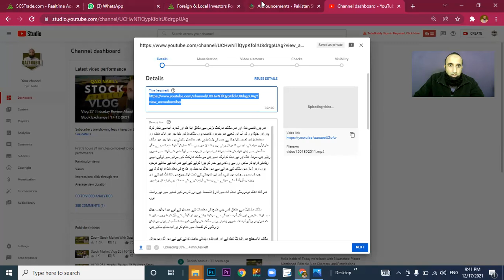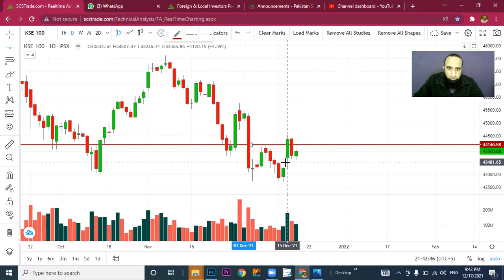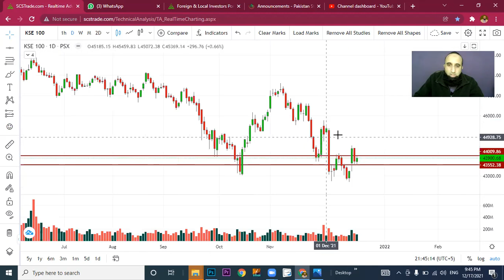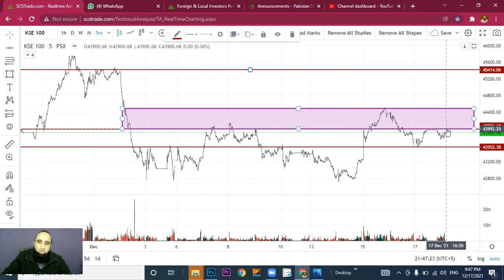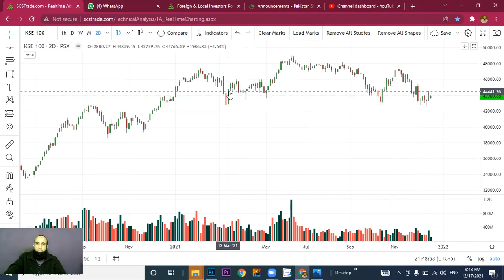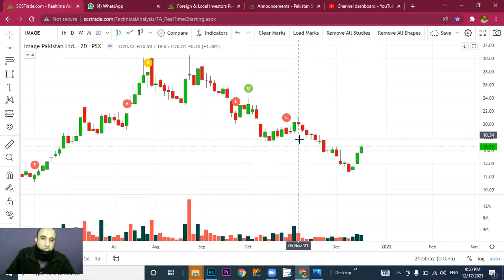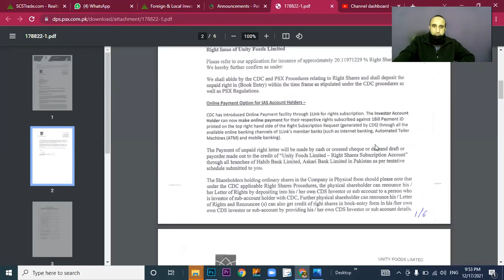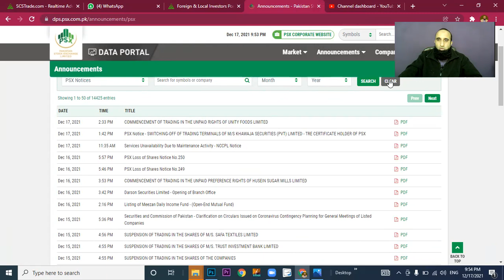VLOG 28 | Pakistan Stock Market Review | 17-12-2021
Economy

New single GST portal; Telecom and courier companies to be main beneficiaries

Tax Laws (Fourth) Amendment Bill, 2021; Nearly Rs350bn sales tax to be imposed, FBR tells Tarin

Sectors

CNG sector to remain shut till Feb 15; Gas load-shedding management plan approved

International Markets

Asian Stocks Down, but Tighter Central Bank Monetary Policies Boost Sentiment

Rates

$/bbl (Brent) 74.66
$/MT (R-bay Coal) 141.65
PKR/$ 177.9